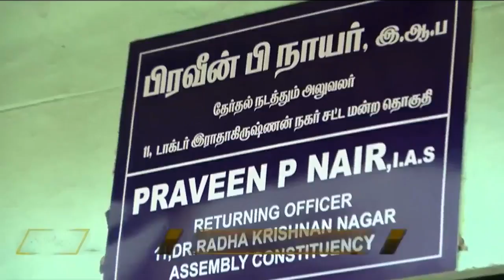Scrutiny of nomination papers to begin today RK Nagar By Election!!!!!!